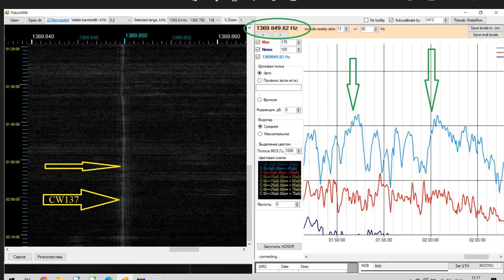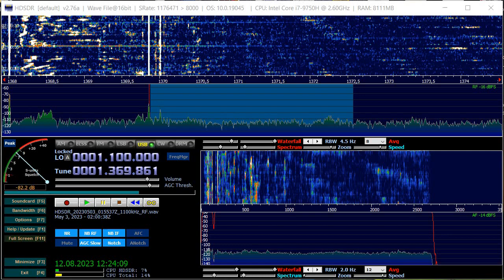1.369,850 CW137 Radio Regional San Javier, San Javier, Río Negro, Uruguay